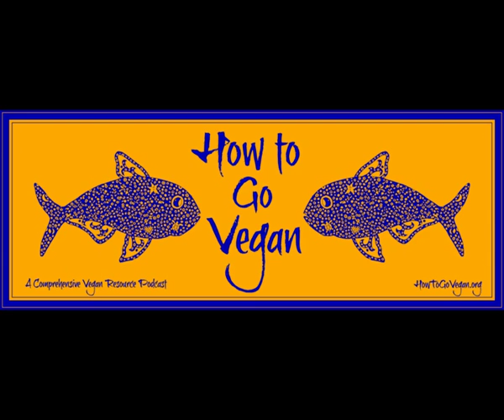How To Go Vegan Podcast: Becoming Vegan: My Personal Experience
The 2nd in my slow release of already existing podcast episodes.

Excerpt

Welcome Friends to “How Do I Go Vegan” Podcast. I just want to preface this by saying that I’m so glad you’ve dropped by this site. I’m sure for some, the topic of veganism may be very new. And what I present here will be very different to what we might encounter generally. Usually veganism is presented in a very human-centric anthropocentric way today. If you have not thought about this issue before, it may even seem a little bit scary for some, but trust me, being vegan really is much easier than it’s often made out to be.

So some may ask why create this abolitionist vegan resource in podcast form? As far as I know there isn’t one in existence to assist new vegans. I thought it might be beneficial for those who prefer obtaining information via podcasts to hear a rather informal presentation of veganism in a clear and personalised way by someone who has been vegan since early 2005 and abolitionist since mid 2009. I thought it might be helpful if one can also hear a friendly voice and be able to listen to various podcast episodes in one’s own time. I decided I would start with a personalised informal introduction to my becoming vegan just to give those who are thinking about becoming vegan or who have an interest in knowing more about it, the opportunity to hear a personal take on it.

What do I cover in this episode?

In this episode I briefly explain the difference between being vegan and abolitionist vegan and I go into more depth in other episodes on this site but for now, I’ll start by talking just a little about what the catalyst was for my deciding to become vegan and what subsequent steps I took to bring myself in line with that ethical position; what the trigger was which made me decide I needed to immediately stop eating animal products and stop participating in the exploitation of animals. Then I’ll talk a little on how I removed animal products from my diet and how I stopped using animals in my life, and I’ll touch on nutrition. Then I’ll talk generally about what it’s like to be vegan, what we should avoid and I chat a little about why I became an abolitionist vegan 4 years after I became vegan.